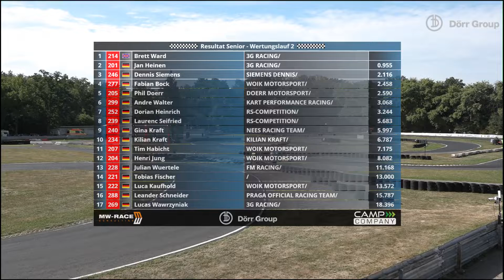RMC Wittgenborn 2018 Senior Wertungslauf 2